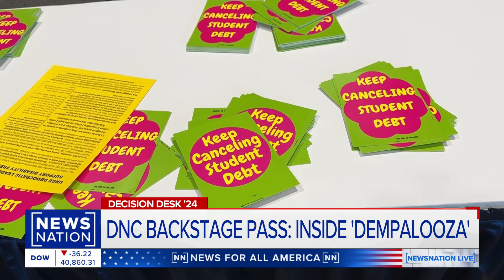DNC backstage pass: Inside 'DemPalooza' | NewsNation Live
Democrats will host a series of events that are open to the public alongside the Democratic National Convention in Chicago. NewsNation campaign reporter Jackie Koppell gives viewers a backstage pass into the "DemPalooza."